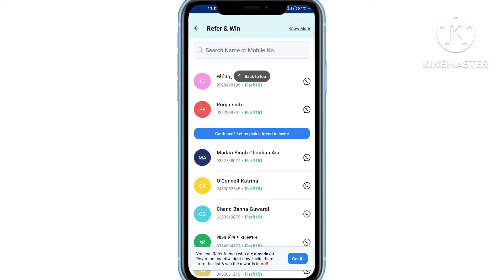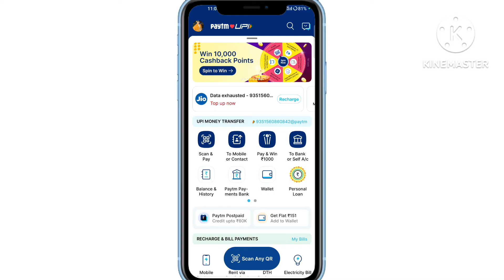paytm refer and earn kaise kare | paytm referral code kaise dale | paytm referral pending problem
paytm refer and earn new update
paytm refer and earn trick
how to refer paytm and earn money 2023
paytm refer and earn kaise kare
paytm referral code apply kaise kare
paytm refer and earn cashback not received
paytm referral code kaise use kare 2023
paytm referral code kaise dale
paytm referral code kaise dekhe
paytm referral pending
paytm referral pending problem
paytm referral cashback not received
paytm refer and earn cashback nahi mila
paytm refer and earn cashback not Received problem
paytm refer and earn cashback not Received problem 2023